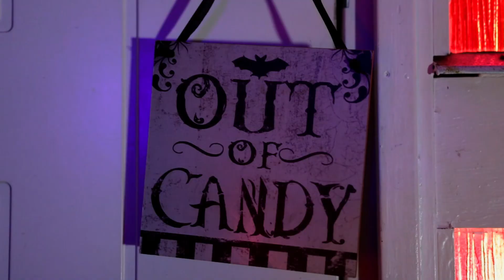Out of Candy (horror short)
Being out of candy can be deadly.

This is my first horror shortfilm and its a dream come true.
I finally did it and I say thanks to all the people involved and the actors.
It's not much but hey! We did it!

Shot on Canon 750 D
Sigma art 18-35 F1.8
Edited and graded in Filmora 9